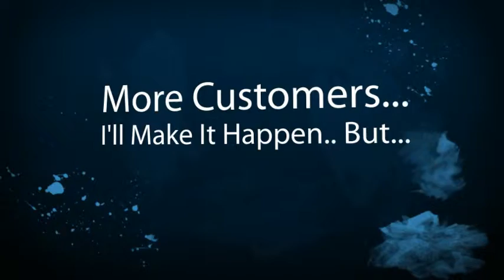Yuba City Limousine Company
Yuba City Limousine Companies, Owners and Business Drivers. New local online placement opportunities are available with the help of SEO, Online Marketing and Video. Get your limousine business video or page seen on the top of search engines. Thats where your potential limousine customers are looking for you. Dont wait until your competition take advantage of this offer. Its time to get more limousine customers